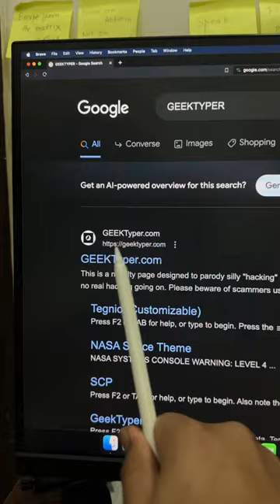5 Super Useful Secret Websites 😱✅ - Must Try